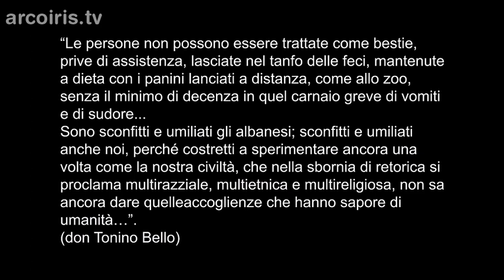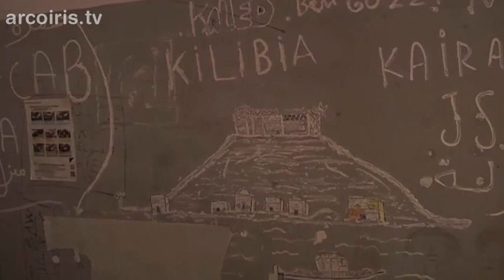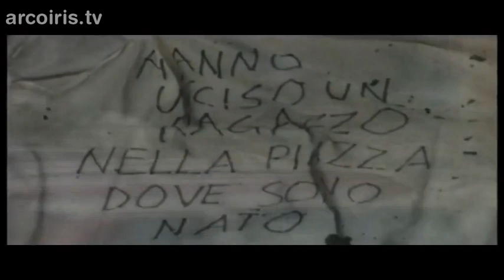Bari 1991. L’invasione degli albanesi di Bari che ha cambiato la nostra democrazia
Trent’anni fa, nell’estate del 1991, venti mila albanesi, in fuga dalla fame e dalla dittatura diEnver Hoxha, sono arrivati nel porto di Bari a bordo della nave Vlora. Sognavano l’Italietta di Raffaella Carrà e l’inizio di una nuova vita. Saranno rinchiusi come bestie nel vecchio stadio e rispediti in Albania con il primo respingimento di massa ordinato da Andreotti (primo ministro) e Cossiga (presidente della repubblica). Trent’anni dopo il fantasma di quella nave è ancora nelle acque di Bari a condizionare la nostra vita e la nostra democrazia.

Un video di Giandomenico Curi con la collaborazione di Milena Fiore, Emmanule Redondi e Ugo Adilardi